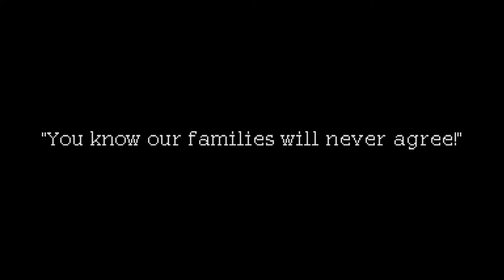Coffee Talk Trailer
Coffee Talk is a visual novel set in an alternative Seattle, where orcs, elves, werewolves and other fantasy characters live together. At night, they meet in a coffee shop owned by the player and talk about their daily struggles while having some nice freshly brewed coffee or tea.

Coffee Talk will be out on 29 January 2020 on Steam, PlayStation 4, Xbox One and Nintendo Switch.